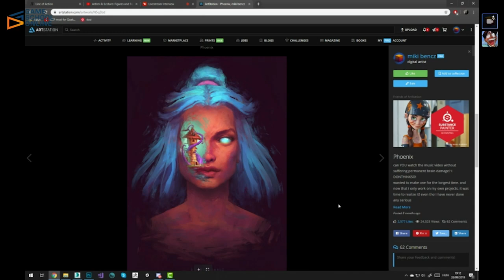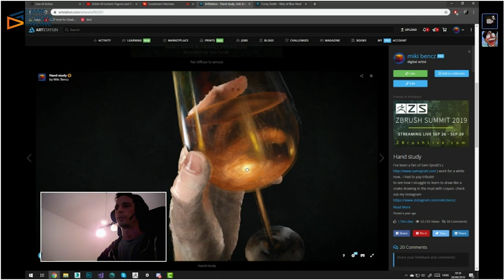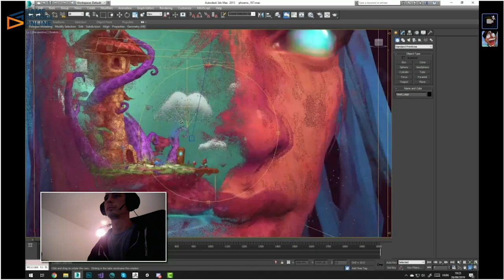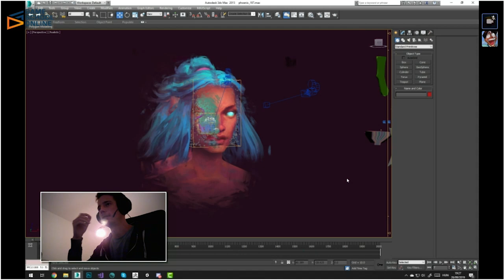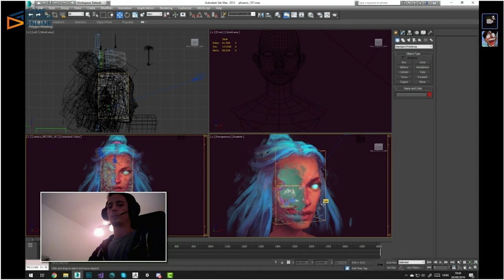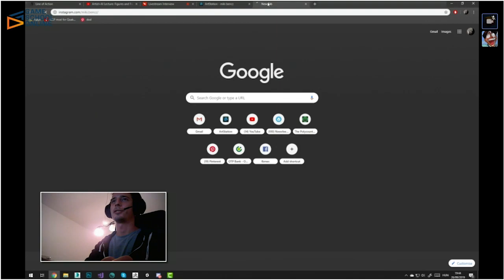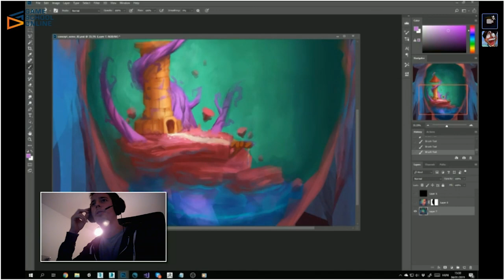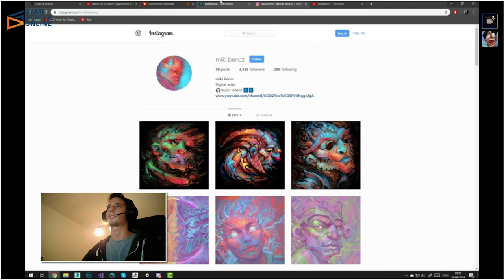Inventing a New 3D Painterly Style with Miklos Bencz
Miklos Bencz is a artist from Hungary that is completely self-taught. His artwork speaks for itself for being original and has a final quality that really pushes the 3d medium. In this session, we go behind his working process and how he keeps listening to his internal artistry for the love the craft and choosing it over money.

Topics discussed in this episode:
0:00 About Miklos Bencz
2:18 Overview of Miklos Portfolio
4:49 First discovering the unique art style
6:53 Further refining with a Hand study
10:55 Portrait Study
13:01 Eastern Europe access to learning game development
25:07 Seeing colleagues burning out
31:24 The business of art
36:40 The process of starting a new portrait
45:25 Short Video Presentation of project Phoenix
49:13 Shout out